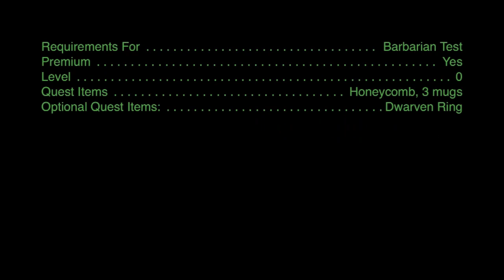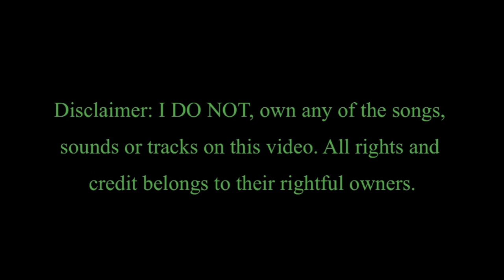Tibia Quest - Barbarian Test (HD)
Tibia Quest - Barbarian Test